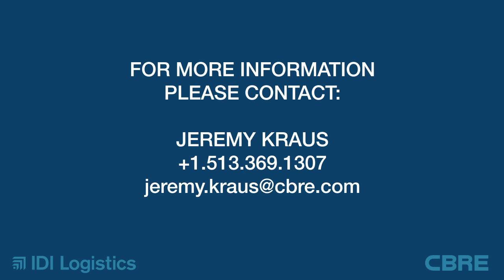IDI Logistics: Lakeland Logistics Center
Lakeland Logistics Center is a master-planned logistics park strategically located near I-75 and I-275 in pro-business Boone County, Kentucky. The park offers occupiers access to all Midwestern markets from a centrally located and growing e-commerce hub.